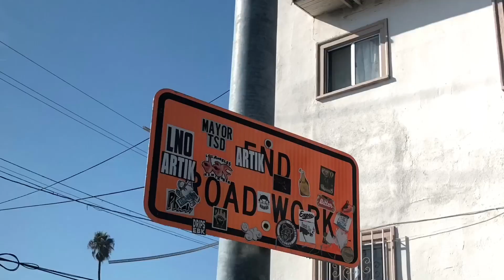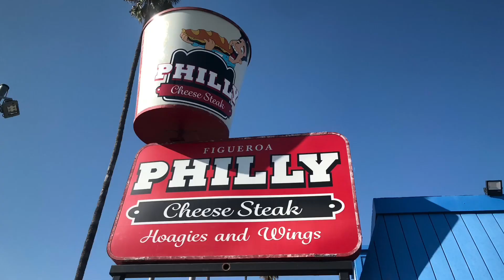SuperMotocross FINALS 2023 With Thomson Custom Bikes. #94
We visited Southern California for the first ever SuperMotocross finals. This is the first season of both SUPERCROSS and MOTOCROSS being a combined sport with combined points. This was an epic trip. Hope you all enjoy!